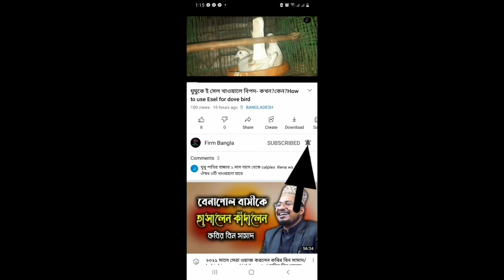কিভাবে বিদেশি ঘুঘু পাখি পালন করতে হয়, A to Z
ডিম বাচ্চার গ্যারান্টি সহ মাস্টার পিয়ার ও রানিং ঘুঘু পাখি সংগ্রহ করতে সম্পূর্ণ ভিডিওটা দেখে এরপর যোগাযোগ করুন 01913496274

আপনার খামারের প্রতিবেদন প্রচার করতে এবং আমাদের খামার থেকে আপনি পাখি সংগ্রহ করতে চাইলে যোগাযোগ করুন 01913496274